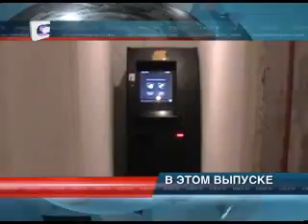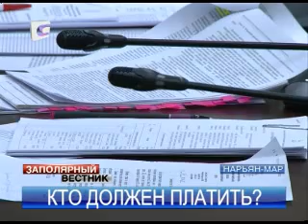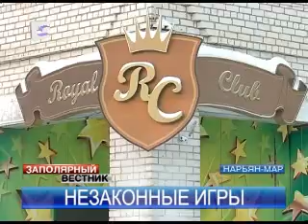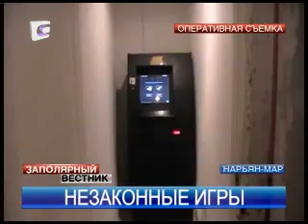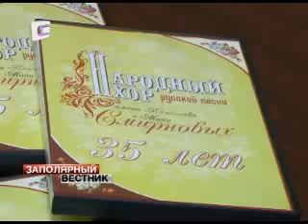"Заполярный Вестник" - Итоги недели 03.02.13